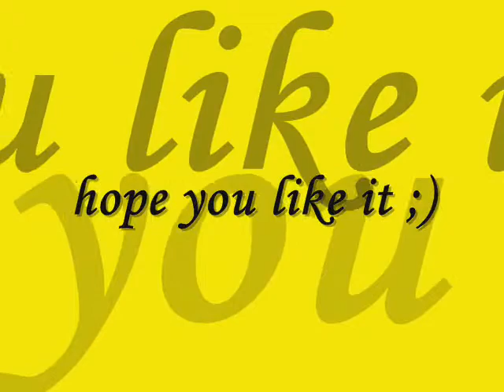Wolves Amv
Ein Wolfs Video hoffe es gefällt euch .. viel spaß ^^